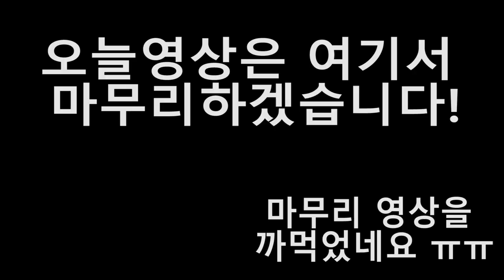한겨울에 사슴벌레 잡아보기! 사슴벌레 도끼채집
오랜만에 도끼채집 영상이네요! 요번영상은 너무 갑작스럽게 찍어서 ... 재미기 없을듯하네요 ㅠㅠ 앞으로는 더욱 분발하겠습니다!